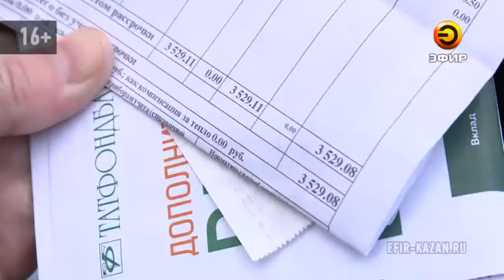В Казани составят рейтинг в сфере ЖКХ